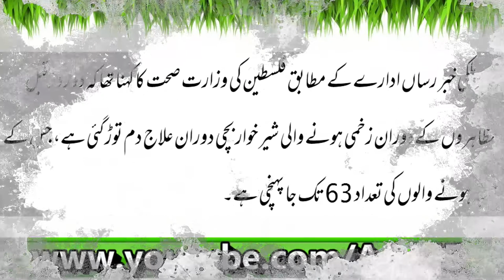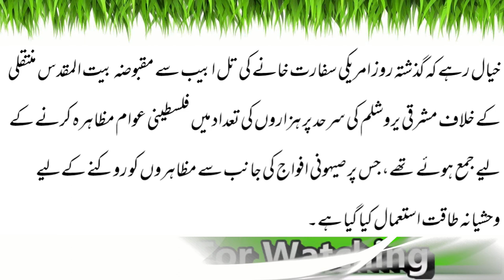Israel Army Kay Zulm Say 8 Months Ki Bachi Shaheed| Latest News